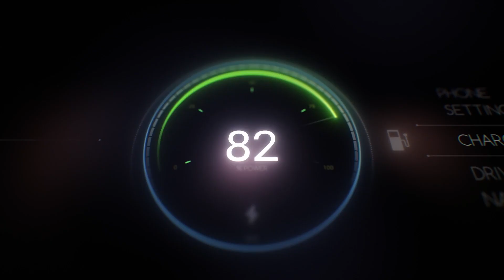Our next breakthrough has a name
The launch of Accelera is a significant step forward in Cummins’ efforts to achieve its Destination Zero strategy, focused on evolving Cummins technologies to reach zero emissions across its product portfolio. Cummins’ Destination Zero strategy is rooted in the understanding that multiple solutions are required to achieve industry-wide decarbonization across the diverse applications the company powers. Over the past several years, Cummins has invested more than $1.5 billion in research and technology, capital and acquisitions to build Accelera’s leadership and technological capabilities.